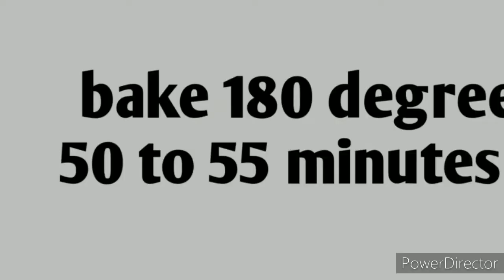doll cake /डॉल केक /फर्स्ट टाइम बनाएं डॉल केक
How to make a doll cake at home